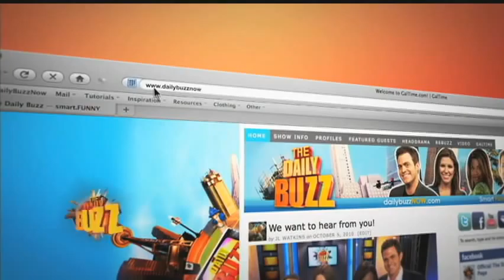Head Drama 3/24 - Crazy WTF Wedding Moments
Imagine being at a wedding and the bride gets arrested! Or a life-size cake of the bride! Check this video out!